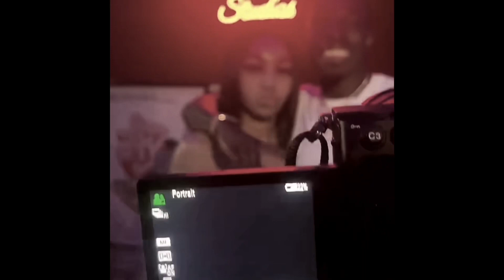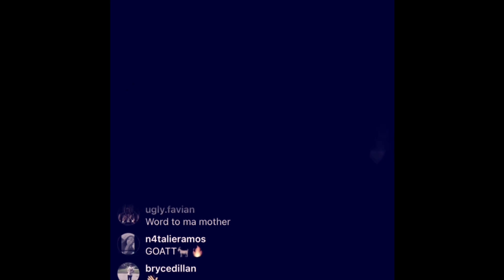Kyle Richh, Yus Gz, Sha Gz | Who Had The Best Crank Dat Drill Freestyle ?